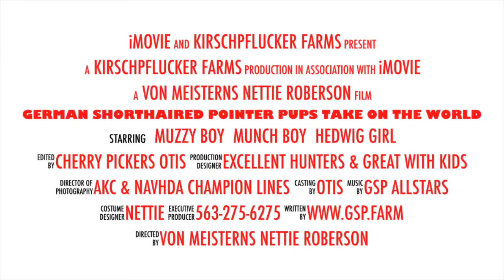German Shorthaired Pointer Pups Take On The World